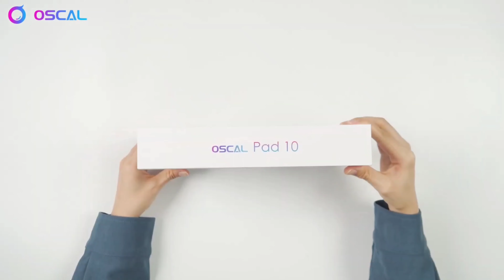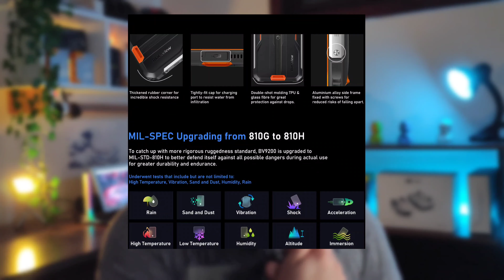BLACKVIEW TOP LANÇAMENTOS 50% OFF!!!🤯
Trago a vocês os novos lançamentos da famosa marca Blackview com especificações, link exclusivo para compra e valores que custarão os produtos do vídeo entre os dias 09/01/2023 e 13/01/2023!!! Bora conferir!?✌🏻🤓

🛍️Compre aqui seu Celular BV9200

🛍️Compre aqui seu Pad10

✨Me siga no TikTok para bastidores e pré lançamentos

🚨Crie sua conta do TikTok clicando aqui, que já ajuda d+ o canal

👇🏻Crie seu novo login na Shopee e ganhe R$10 OFF clicando

👇🏻Crie sua nova conta no AliExpress e ganhe R$143,00, clicando